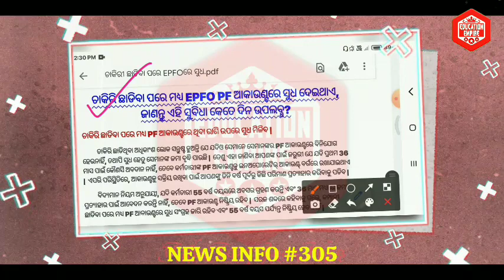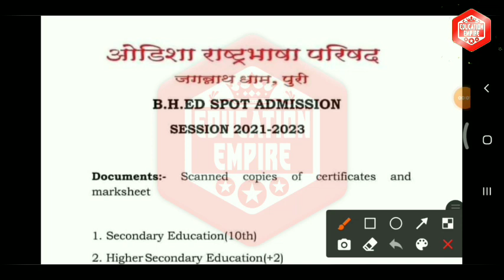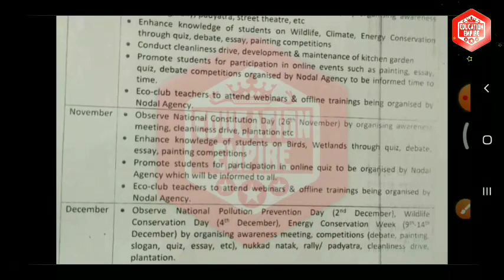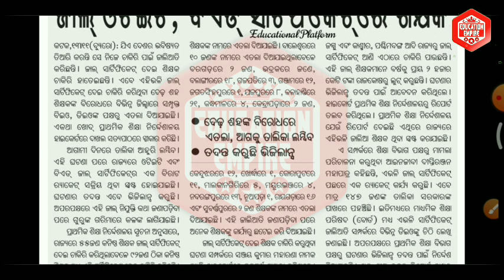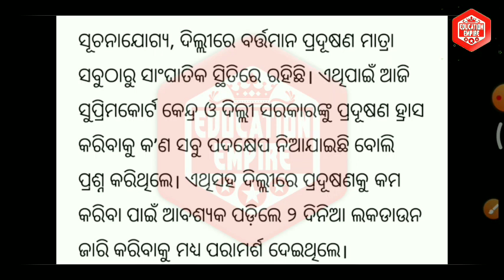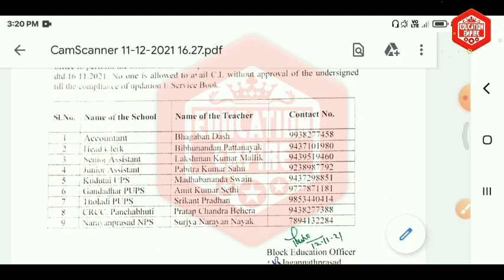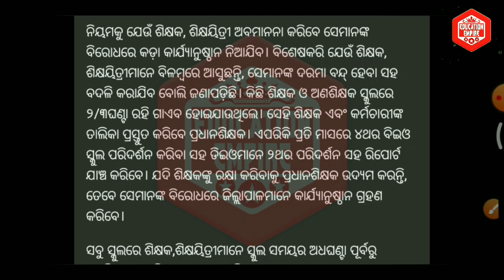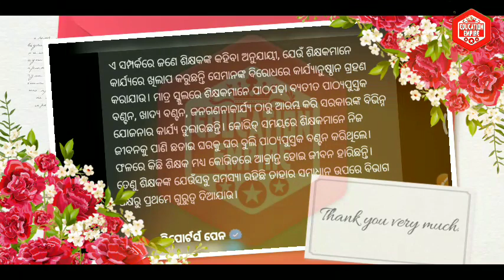ଏଣିକି ଶିକ୍ଷକ ସ୍କୁଲରେ ଏତିକି ସମୟ ରହିବାକୁ ବାଧ୍ୟ, ନଚେତ ବଦଳି◆ଶିକ୍ଷକଙ୍କ ଛୁଟି ବାତିଲ, କରିବେ ଏହି ଜରୁରୀ କାମ🌟🌟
🌟ଏଣିକି ସବୁ ଶିକ୍ଷକ ସ୍କୁଲରେ ଏତିକି ସମୟ ରହିବାକୁ ବାଧ୍ୟ, ଧରାପଡିଲେ ଦୃଢ କାର୍ଯ୍ୟାନୁଷ୍ଠାନ
🌟ପ୍ରଦୂଷଣ ପାଇଁ ସପ୍ତାହେ ସ୍କୁଲ ବନ୍ଦ ଘୋଷଣା କଲେ ସରକାର
🌟ଚାକିରୀ ଛାଡିବା ପରେ EPFରେ ମିଳିଥାଏ ସୁଧ, ଜାଣନ୍ତୁ କେତେ ଦିନ ପର୍ଯ୍ୟନ୍ତ
🌟ଜାଲ OTET, B.Ed ସାର୍ଟିଫିକେଟରେ ଶିକ୍ଷକ, ତଦନ୍ତ କରୁଛି ଭିଜିଲାନ୍ସ
🌟ଶିକ୍ଷକଙ୍କ ଛୁଟି ବାତିଲ ଆସିଲା ଚିଠି, କରିବେ ଏହି ଜରୁରୀ କାମ
🌟B.H.Ed ସ୍ପଟ ଆଡମିଶନ ପାଇଁ ବିଜ୍ଞପ୍ତି ଜାରି
🌟ଆସିଲା ତ୍ରୈମାସିକ Eco କ୍ଲବ କାର୍ଯ୍ୟସୂଚୀ